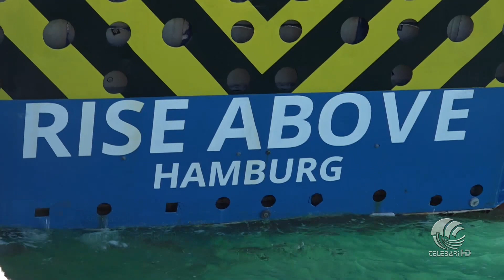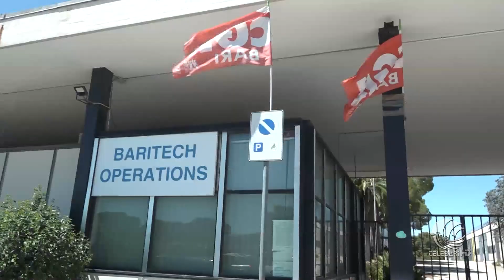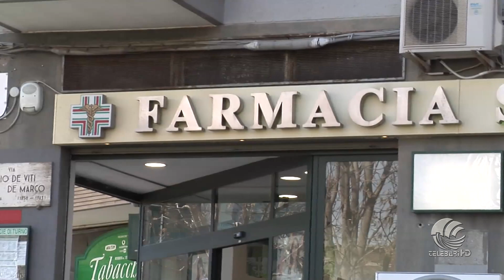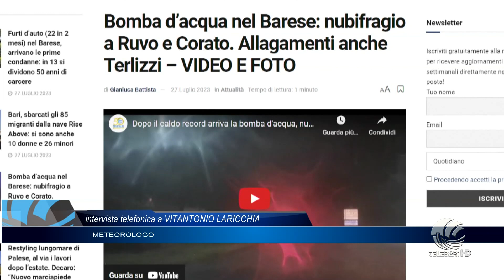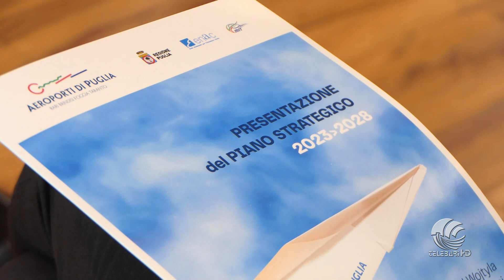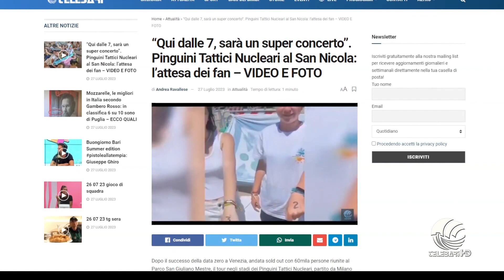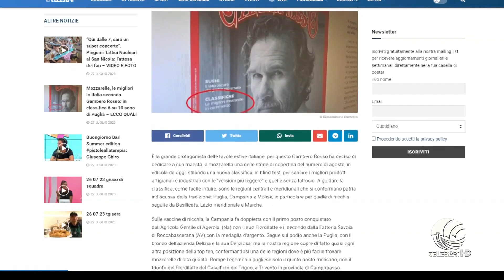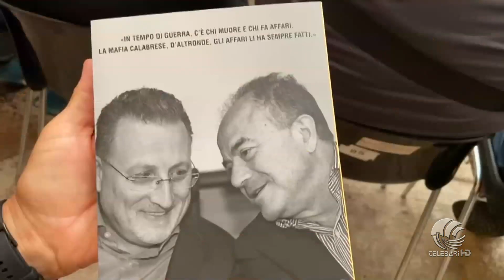27 07 23 TG MATTINA